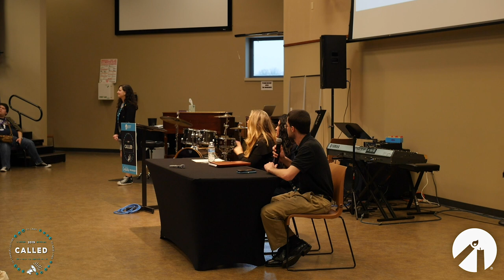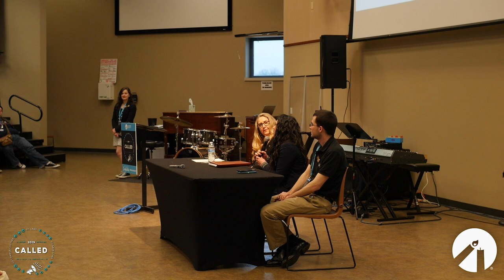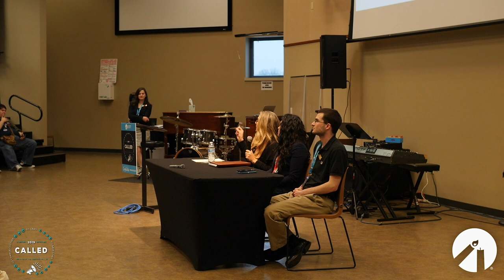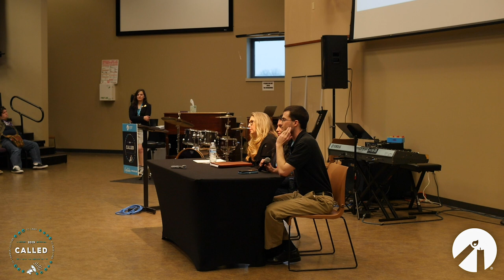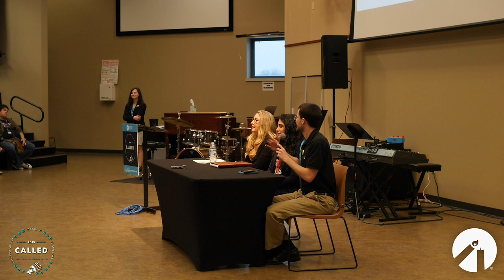Confronting Campus Controversy - 2019 Students for Life National Conference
Has your Cemetery of the Innocents been destroyed? Have leftist administrators tried to shut down your group? Learn how you can FIGHT BACK!
Speakers include: Kristi Hamrick of Students for Life, AnnMarie Pariseau of Alliance Defending Freedom, and Matt Lamb of Students for Life